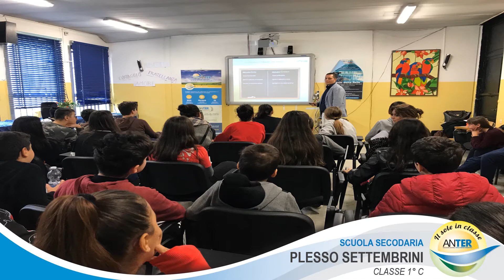Scuola Secondaria Di I Grado Settembrini - Classe 1°C - Maddaloni - CE